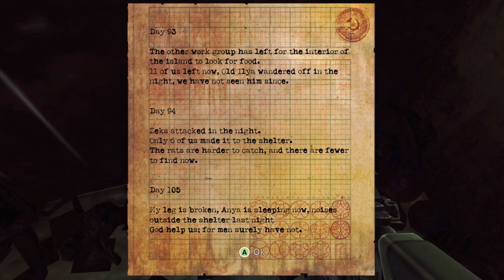+Singularity_ Full Playthrough! - 008# ☚